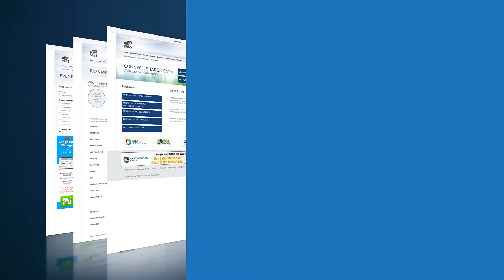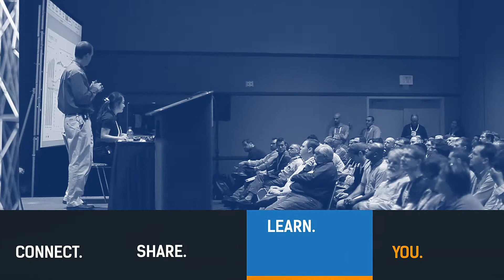PASS Business Analytics [2016]